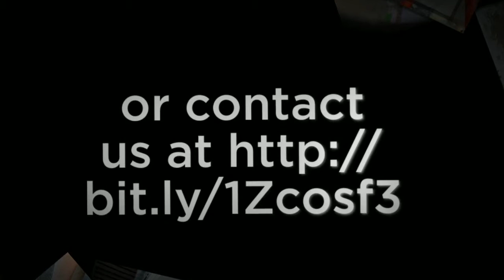Water damage Restoration Fontana and Mold Remediation| Call or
Water damage can originate from different sources such as a broken dishwasher hose, a washing machine overflow, a dishwasher leakage, broken/leaking pipes, and clogged toilets. According to the Environmental Protection Agency, 13.7 % of all water used in the home today can be attributed to plumbing leaks.

Water damage can be deceptive. Water penetrates into structural cavities creating trapped pockets of saturation. The detection of water in these areas can often only be discovered with sophisticated moisture detection meters. Undetected moisture will continue to cause damage. This damage, at a minimum, will cause odors. Greater damage will surface when materials delaminate, shrink, split and further deteriorate to where costly repairs are required.

Our certified professionals in Fontana have the training and experience to identify moisture sources, evaluate mold growth (visible or suspected), contain damage, remove contamination and dry materials to ensure that mold will not return.

More than just removing excess Fontana water, our certified restorers in Fontana have the knowledge and equipment to further dry a home or facility (including substructure materials) completely back to pre-loss conditions. Through timely response and the careful monitoring of water damage, mold and other health issues can be prevented. If water damage has been present too long, mold will occur.

Proudly serving:

Fontana CA
Rancho Cucamonga CA
Bloomington CA
Rialto CA
Riverside CA
Mira Loma CA
Guasti CA
San Bernardino CA
Colton CA
Ontario CA
Grand Terrace CA
Lytle Creek CA
Upland CA
Loma Linda CA
Norco CA
Bryn Mawr CA
Montclair CA
Crestline CA
Chino CA
Patton CA
Mt Baldy CA
Highland CA
Claremont CA
Moreno Valley CA
Corona CA
Pomona CA
Twin Peaks CA
Crest Park CA
Rimforest CA
Skyforest CA
Blue Jay CA
Cedarpines Park CA
Redlands CA
Chino Hills CA
March Air Reserve Bas CA
La Verne CA
Lake Arrowhead CA
Cedar Glen CA
Wrightwood CA
San Dimas CA
Mentone CA
Diamond Bar CA
Running Springs CA
Yorba Linda CA
Hesperia CA
Phelan CA
Glendora CA
Covina CA
Anaheim CA
Walnut CA
Perris CA
Atwood CA
Green Valley Lake CA
Yucaipa CA
Valyermo CA
Brea CA
West Covina CA
Calimesa CA
Azusa CA
Pinon Hills CA
Rowland Heights CA
Silverado CA
Placentia CA
Nuevo CA
Victorville CA
La Puente CA
Villa Park CA
Apple Valley CA
Trabuco Canyon CA
Orange CA
Lake Elsinore CA
Duarte CA
Fullerton CA
Baldwin Park CA
Sun City CA
Beaumont CA
Hacienda Heights CA
La Habra CA
Forest Falls CA
Irvine CA
Foothill Ranch CA
Homeland CA
Santa Ana CA
Tustin CA
Monrovia CA
City Of Industry CA
El Monte CA
Fawnskin CA
Whittier CA
Arcadia CA
Rancho Santa Margarit CA
Llano CA
El Toro CA
Big Bear Lake CA
San Jacinto CA
Angelus Oaks CA
Menifee CA
South El Monte CA
Temple City CA
Sierra Madre CA
Buena Park CA
Lake Forest CA
La Mirada CA
East Irvine CA
Garden Grove CA
Mission Viejo CA
Wildomar CA
Hemet CA
Banning CA
Rosemead CA
San Gabriel CA
Big Bear City CA
Pasadena CA
Santa Fe Springs CA
Pico Rivera CA
Stanton CA
Pearblossom CA
Laguna Hills CA
Sugarloaf CA
Mount Wilson CA
San Marino CA
Winchester CA
La Palma CA
Adelanto CA
Ladera Ranch CA
Monterey Park CA
Montebello CA
Oro Grande CA
Norwalk CA
Alhambra CA
Cerritos CA
Murrieta CA
Cypress CA
Midway City CA
Aliso Viejo CA
Costa Mesa CA
Westminster CA
Artesia CA
Downey CA
Fountain Valley CA
Altadena CA
Lakewood CA
Hawaiian Gardens CA
Newport Beach CA
Newport Coast CA
South Pasadena CA
Bell Gardens CA
Bellflower CA
Palmdale CA
Littlerock CA
Lucerne Valley CA
Laguna Niguel CA
Cabazon CA
Corona Del Mar CA
Bell CA
Long Beach CA
Maywood CA
Paramount CA
Seal Beach CA
Laguna Beach CA
San Juan Capistrano CA
Verdugo City CA
La Canada Flintridge CA
South Gate CA
Sunset Beach CA
Temecula CA
Surfside CA
Lynwood CA
Huntington Park CA
Glendale CA
San Clemente CA
Montrose CA
Compton CA
Dana Point CA
Capistrano Beach CA
La Crescenta CA
Signal Hill CA
Helendale CA
White Water CA
Idyllwild CA
Tujunga CA
Carson CA
Burbank CA
Gardena CA
Acton CA
Sunland CA
Inglewood CA
Lancaster CA
Wilmington CA
Torrance CA
Fallbrook CA
Harbor City CA
Lomita CA
San Pedro CA
Aguanga CA
Anza CA